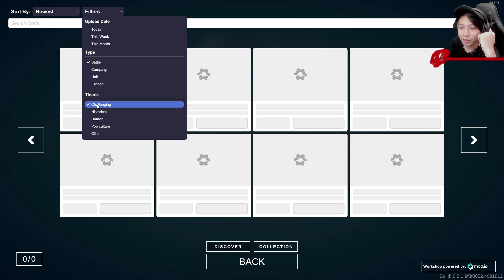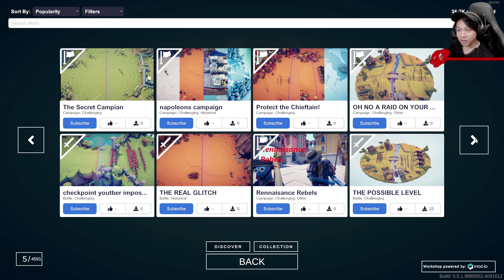SI GOBLEK SOK-SOKAN BATLE ROYAL | Totally Accurate Battle Simulator (TABS) #14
Credit:
Music